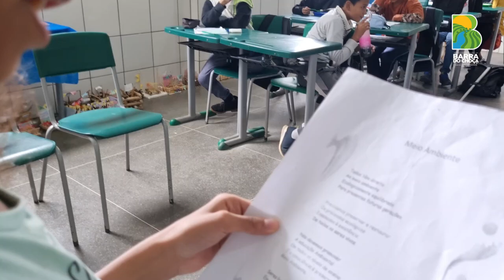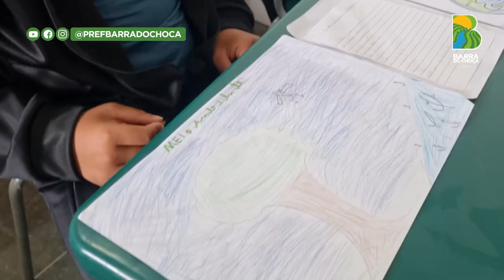DIA MUNDIAL DO MEIO AMBIENTE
Vamos cuidar da nossa casa comum!

Durante a Semana do Meio Ambiente, as escolas do município, por meio de seus coordenadores e professores e em parceria com o Departamento de Meio Ambiente, realizaram atividades lúdicas de conscientização sobre a temática. Tal cronograma permitiu a estudantes e técnicos a discussão de alternativas para a proteção da fauna e flora, de todo o Meio Ambiente.

Acompanhe no vídeo os alunos do 4º ano matutino e vespertino da Escola Maria da Glória, guiados pela professora Cerize e pela técnica de Meio Ambiente, Sinthya de Cássia, junto ao representante da Embasa, João Paulo.

Esses pequenos e pequenas são nossos herdeiros do futuro, mas no presente, nós também somos, portanto, é dever de todos nós cuidar do planeta Terra.